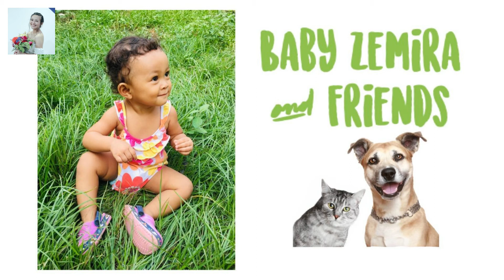1 year old Zemira & animal friends